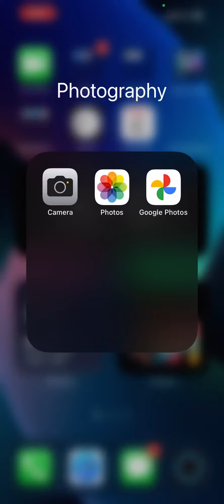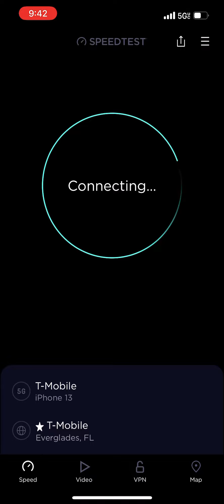(Florida) T-Mobile 5GUC Speedtest @ FLL Airport Terminal 4